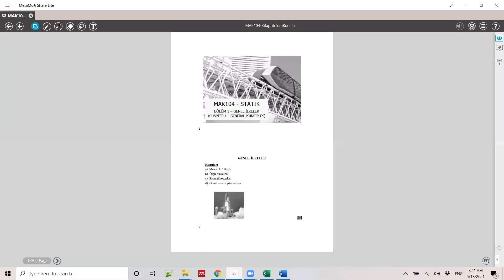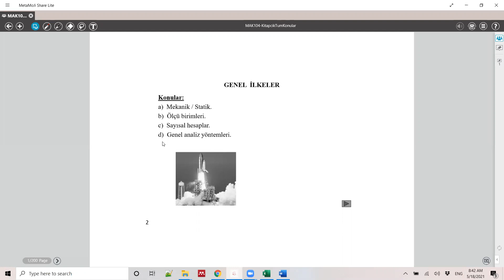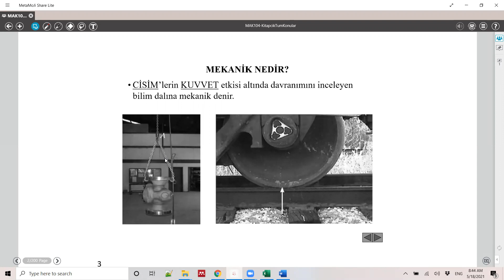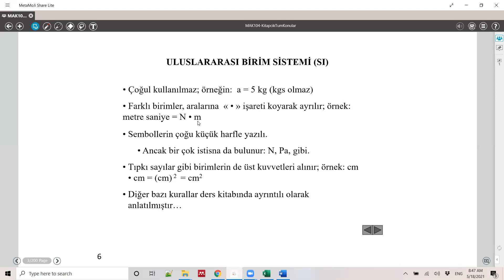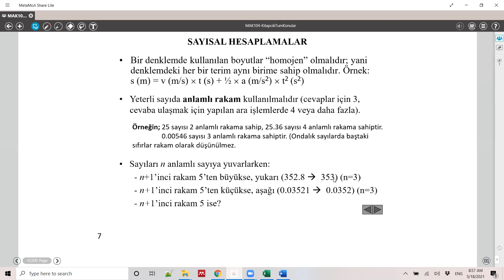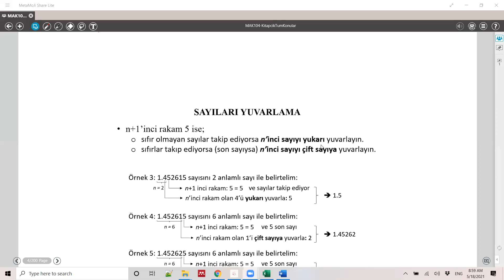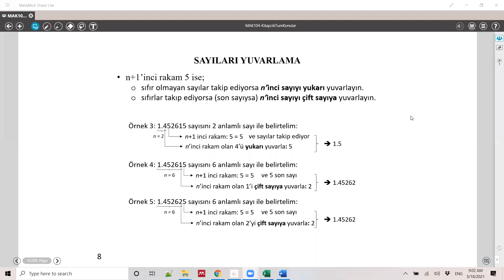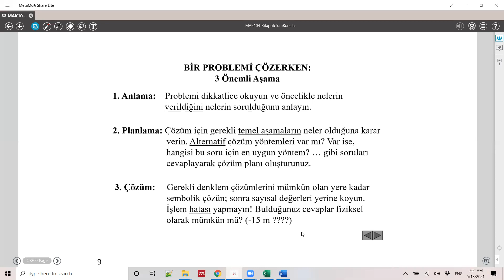Lecture01 - Ch01 - General Principles for Statics Course